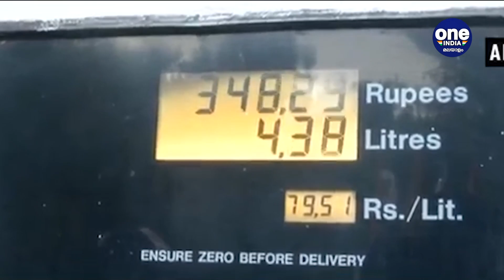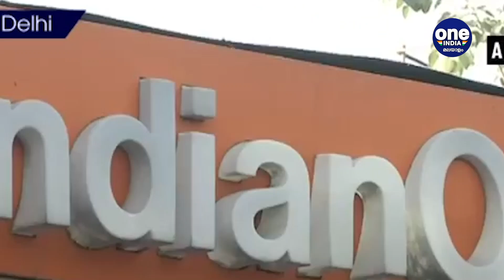Govt amends law to get power to hike tax on petrol, diesel by Rs 8 per ltr | Oneindia Malayalam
രാജ്യം കൊറോണ വൈറസ് ഭീതിയില്‍ നില്‍ക്കെ, നരേന്ദ്ര മോദി സര്‍ക്കാര്‍ എണ്ണവില കുത്തനെ കൂട്ടാനുള്ള വഴിയൊരുക്കി. ആഗോള തലത്തില്‍ വില കുറഞ്ഞിട്ടും അതിന്റെ ഗുണം ജനങ്ങളിലേക്ക് എത്തുന്നത് തടഞ്ഞ സര്‍ക്കാരിന്റെ നടപടി നേരത്തെ വിമര്‍ശനത്തിനിടയാക്കിയിരുന്നു. ഇപ്പോള്‍ വീണ്ടും വില വര്‍ധിപ്പിക്കാനുള്ള അധികാരം കേന്ദ്രസര്‍ക്കാരിന് നല്‍കുന്ന നിയമസഭേദഗതി പാസാക്കിയിരിക്കുകയാണ്.